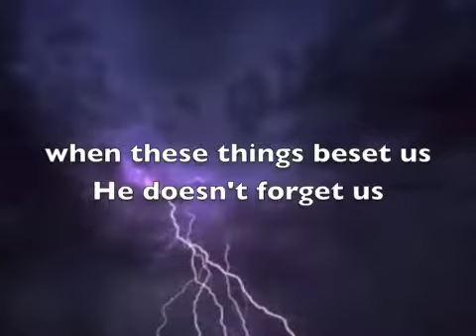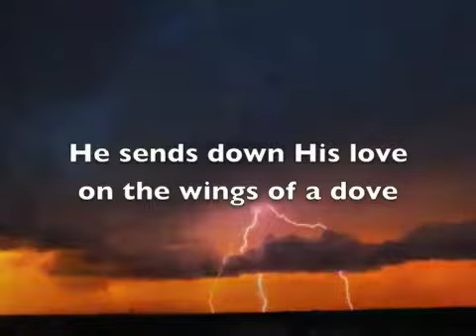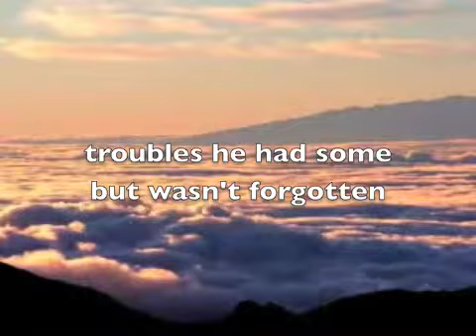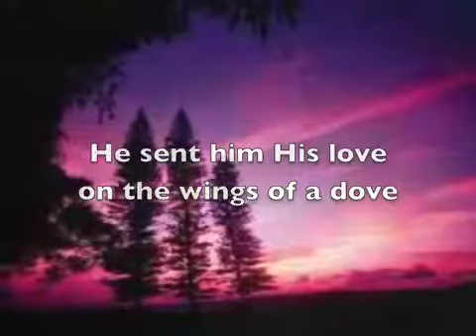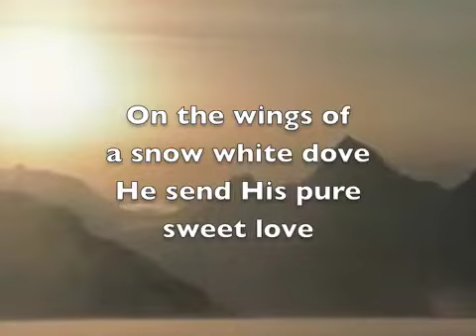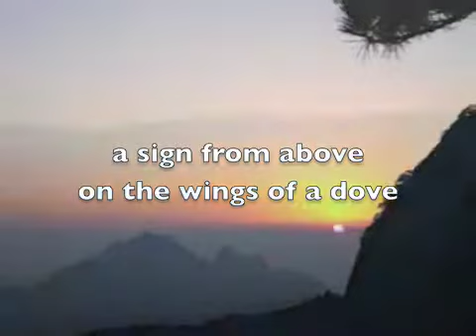Wings of a Dove